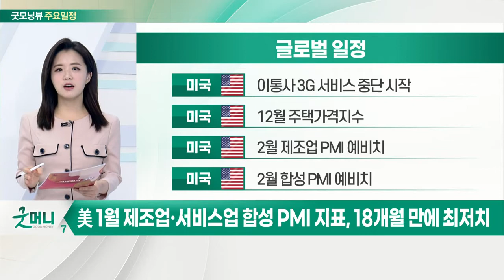美 이동통신사 3사, 오늘부터 3G 서비스 중단 시작_오늘장 글로벌 일정 (20220222)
미국 : 이통사 3G 서비스 중단 시작
미국 : 12월 주택가격지수
미국 : 2월 제조업 PMI 예비치
미국 : 2월 합성 PMI 예비치

한국 : 카카오뱅크 주택담보대출 출시
한국 : JYP엔터 걸그룹 ‘엔믹스’ 데뷔
한국 : 하이브 실적 발표
한국 : 노을 공모 청약